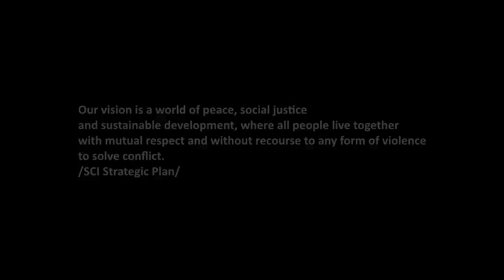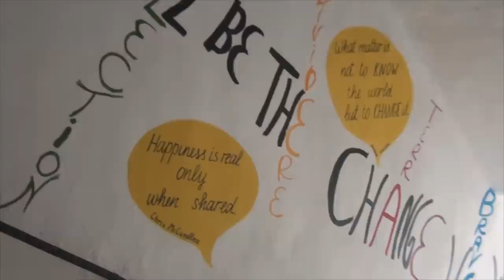Climate for Peace - Nonviolence needs nature [Trailer]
In the framework of the Create a Climate for Peace Campaign launched in 2014 two projects were implemented. Nonviolence needs nature–supported by European Youth Foundation, Council of Europe–is one of them. We proudly present you the documentary of this project...

The full feature film, other videos, more publications and releases are coming up soon!

With the support of the European Youth Foundation of the Council of Europe.